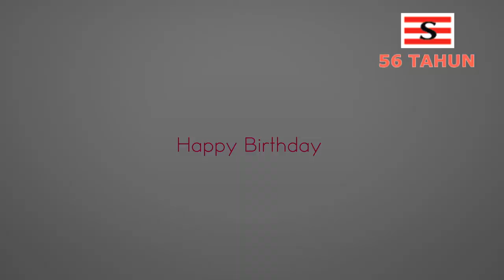Ulang Tahun Samudera Indonesia Ke-56 | Virtual Choir | Soedarpo Informatika | Ibu Pertiwi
Ulang Tahun Samudera Indonesia Ke-56 | Virtual Choir | Soedarpo Informatika | Bintang

praweda sarana informatika
praweda ciptakarsa informatika